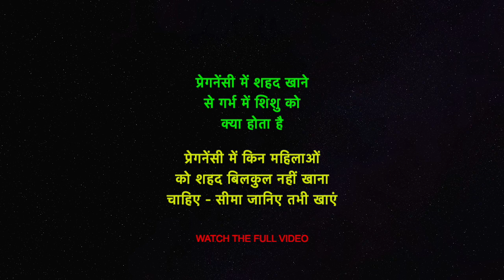प्रेगनेंसी में शहद खाने से गर्भ में शिशु को क्या होता है